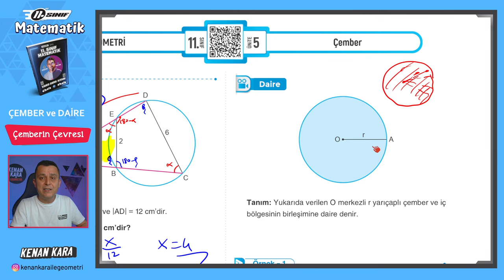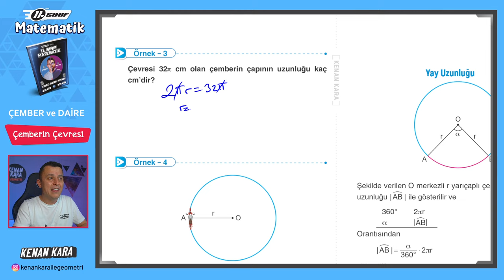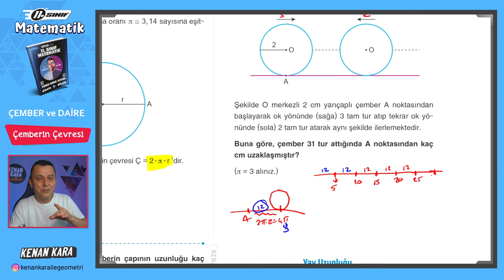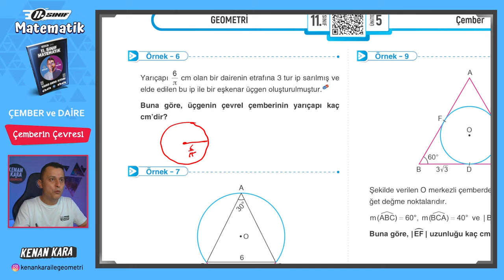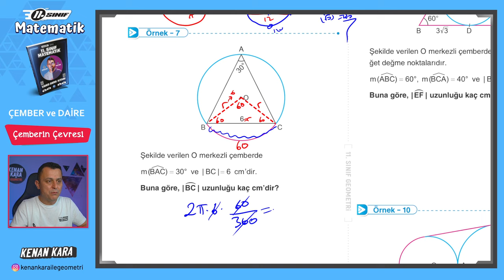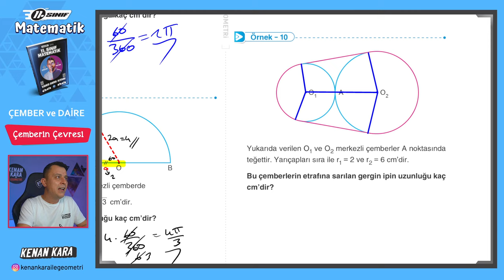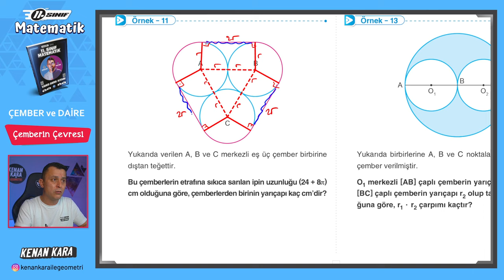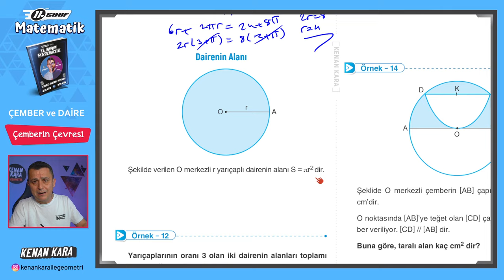Çember ve Daire 10.Ders | Çemberin Çevresi | 11.Sınıf Konu Anlatımı | Akademi Serisi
11. Sınıf Matematik dersi konu anlatımında Çember ve Daire konusundaki Çemberin Çevresi kısmının anlatımı

2024 Tayfa, 11.Sınıf Akademi Serisi'ne hoşgeldiniz!

DİĞER KAMPLAR:
1. TYT-AYT GEOMETRİ KAMPI

2. TYT-AYT GEOMETRİ SORU BANKASI